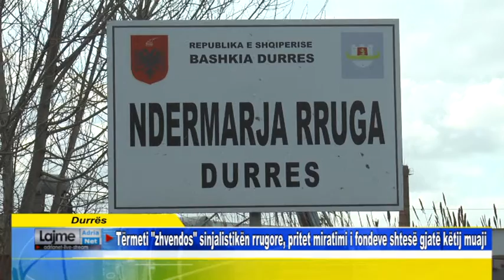Durrës Tërmeti zhvendos sinjalistikën rrugore, pritet miratimi i fondeve shtesë gjatë këtij muaji